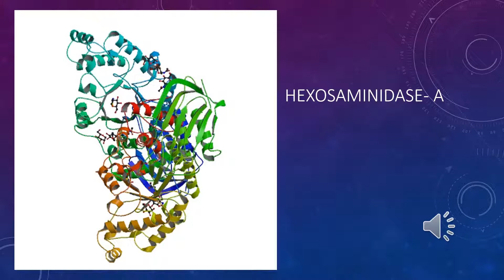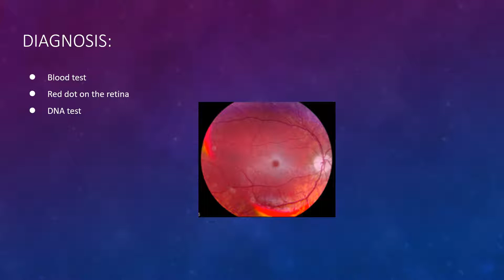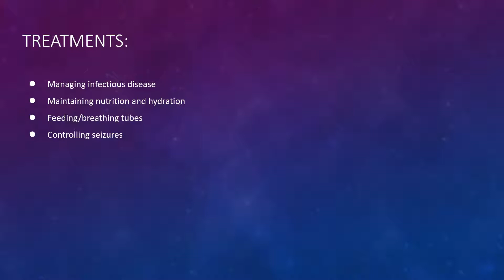Final Cut CSC - Group #120 - HEXA